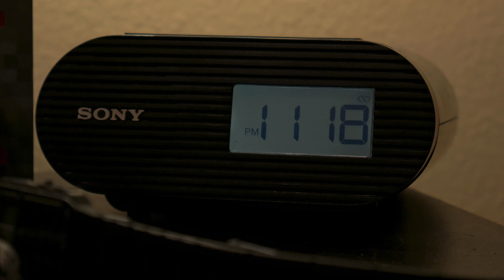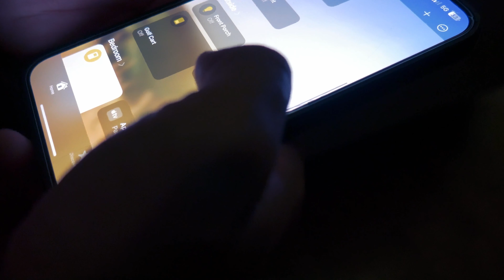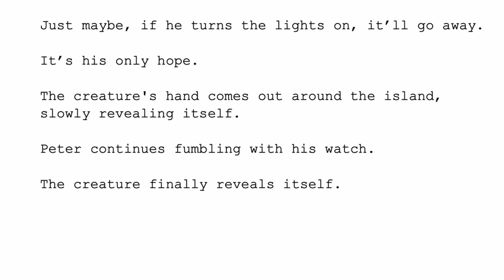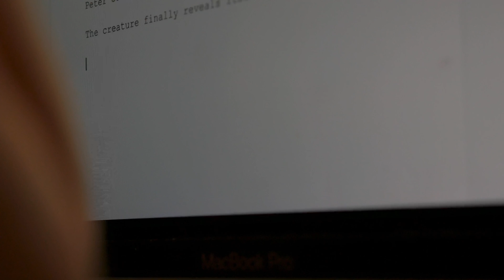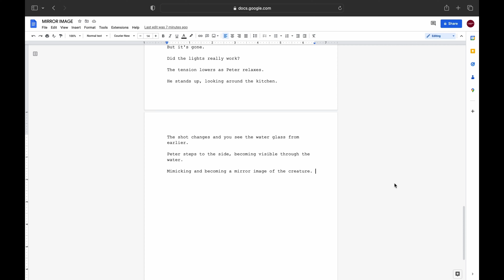WRITER'S BLOCK - Short Horror Film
Do you find yourself feeling worried? Unable to perform? Anxiety is a common symptom of WRITER'S BLOCK...

Directed by Kaleb Fobair
Written by Kaleb Fobair
Filmed by Kaleb Fobair
Music and Sound Design by Elisha Miller
Produced by BairView Films

Filmed on a Panasonic Lumix G7

FILM CHAPTERS:

00:00 - Enter (name)
00:56 - Late-night snack
01:52 - Around the corner
02:21 -  Don't make a sound
03:05 - Curiosity takes control
03:39 - Quick decisions
04:14 - Last resort
04:53 - Revealed
05:37 - Behind the glass
07:16 - End Credits